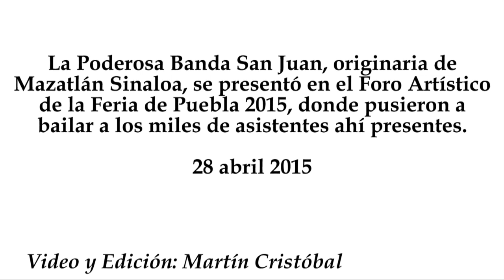La Poderosa Banda San Juan en la Feria de Puebla 2015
La Poderosa Banda San Juan, originaria de Mazatlán Sinaloa, se presentó en el Foro Artístico de la Feria de Puebla 2015, donde pusieron a bailar a los miles de asistentes que acudieron.